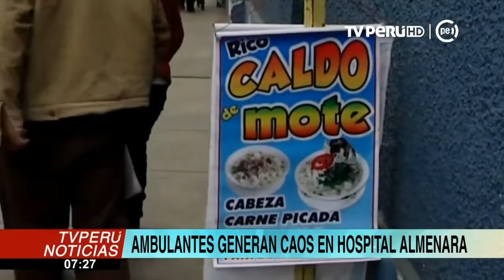Ambulantes generan caos en accesos a hospitales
Ambulantes se han convertido en un serio problema para el acceso a los hospitales. Los vendedores informales obstaculizan el ingreso de los pacientes e incluso en situaciones de emergencia.